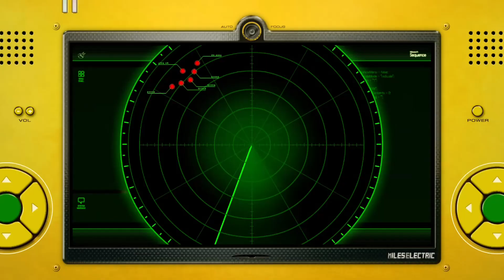Sonic Unleashed [16] Jungle Joyride